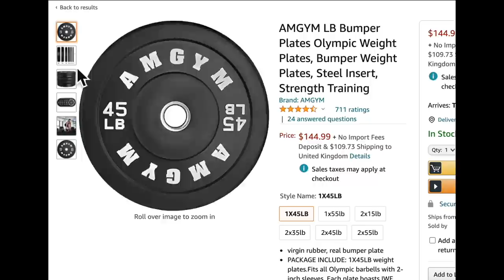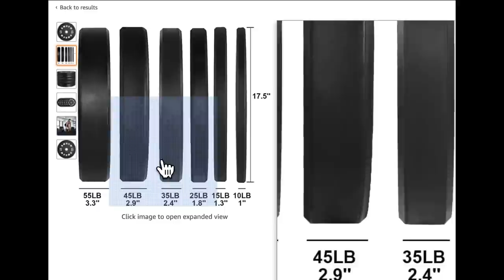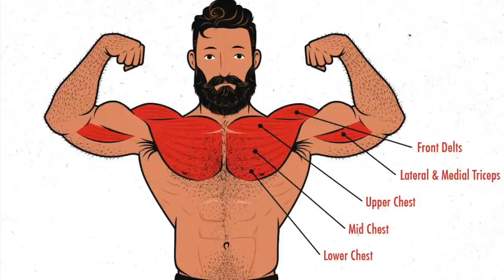Evidence in the basement shows what Chris Watts did to Shanann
I'm pretty much sure that Chris murdered his family on his own... even if he didn't, it's perfectly possible that he could have. One issue people talk about is how did Chris manage to get Shanann's body from the house to the truck. Look at Chris' workout gear in the basement. He was working out every day, and that bench press gives an indication of what muscle groups would have been strong. Perfectly possible for a guy Chris' size and fitness for him to drag and carry a woman of Shanann's size. Dragging her down the stairs and out of the house, then picking her up fireman's lift style into the truck would not have been excessively difficult for Chris.